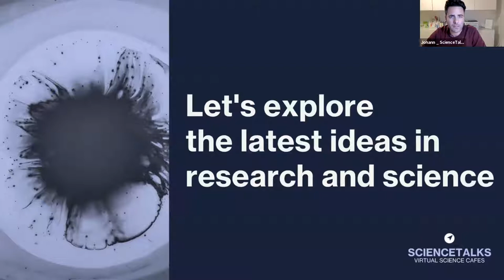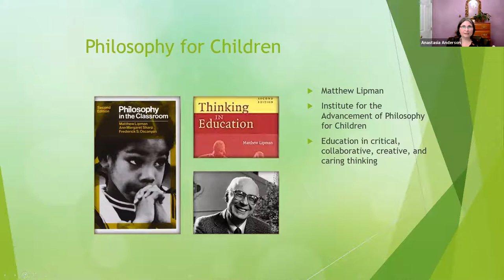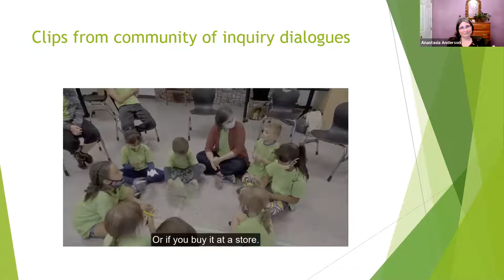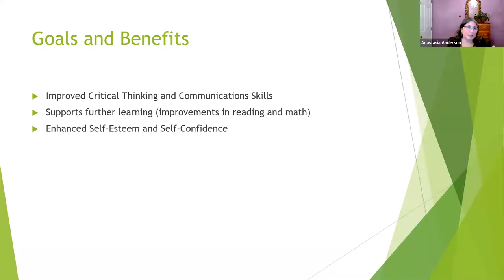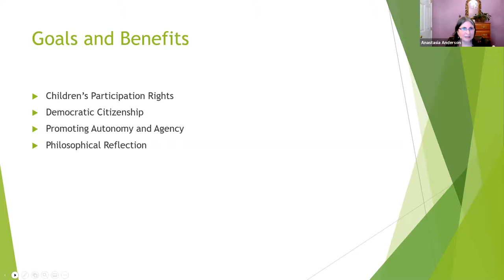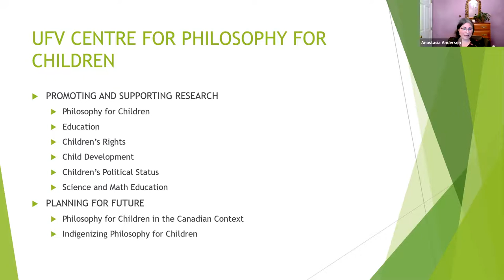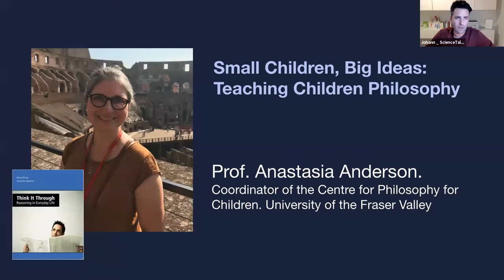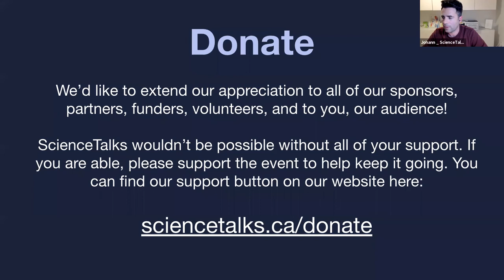Small Children, Big Ideas: Teaching Children Philosophy | Prof. Anastasia Anderson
Prof. Anastasia Anderson is the coordinator of the Centre for Philosophy for Children at the University of the Fraser Valley